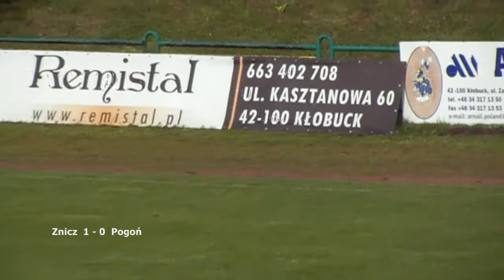OZPN Cz-wa Liga Okręgowa 2012/13 1 runda Znicz Kłobuck - Pogoń Kamyk 11.08.2012 2 połowa